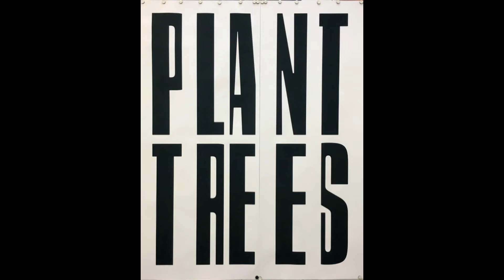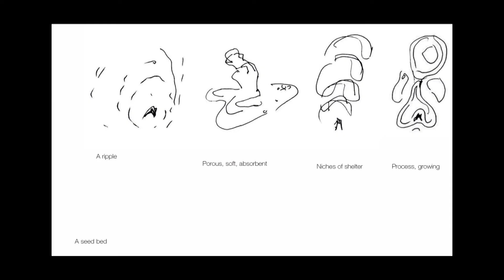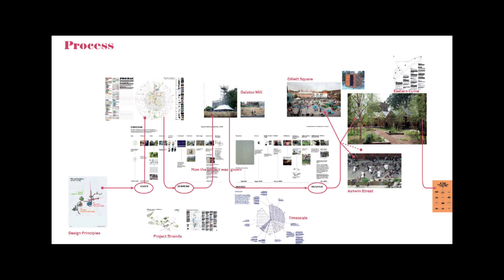Ian McHarg 50 Years of Design with Nature Exhibition Launch: Johanna Gibbons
As Landscape Architects we have the possibility to be part of the solution, not the problem - Johanna Gibbons, Alumna of Edinburgh College of Art,  considers McHargs legacy through David Skinner and her practice